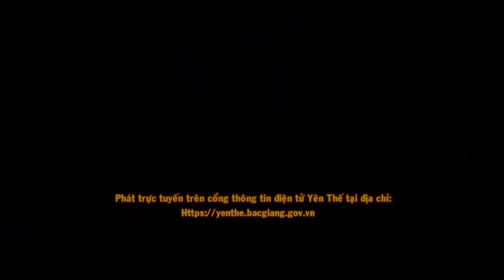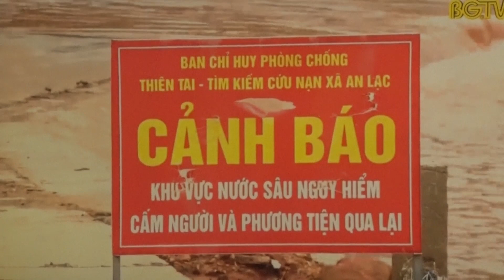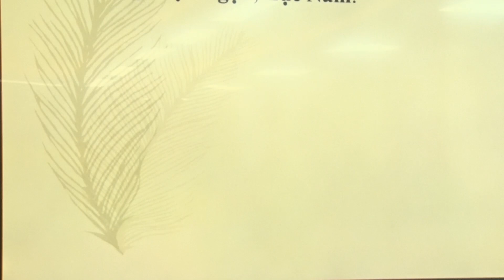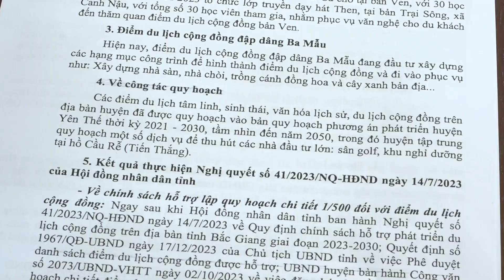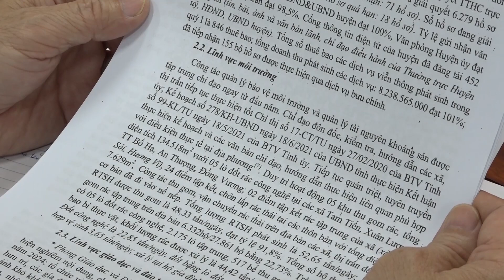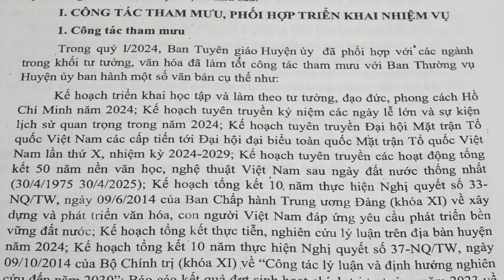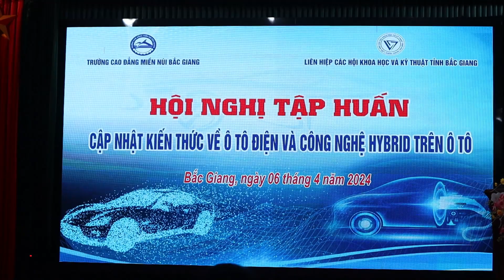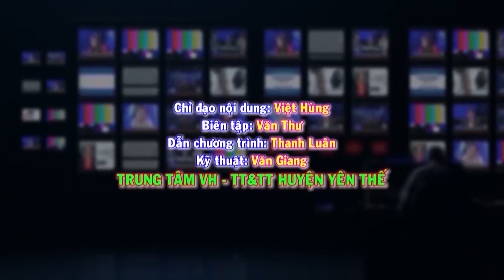CT Truyền hình điện tử Tuần 15 năm 2024